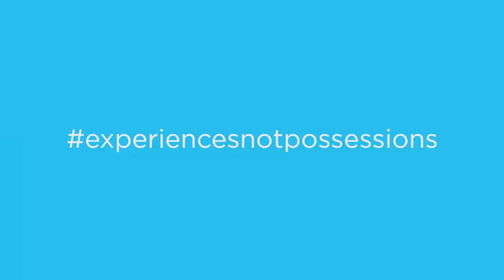Episode 85: SNOW in Sapporo! ❄️🛷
Enjoyed seeing a legit winter wonderland for the first time in Sapporo! Bought the small kids some $5 sleds and had a day of it, taking turns riding them down a steep road. 😂

We also share with you what happened during our first Japanese onsen experience! 🎬